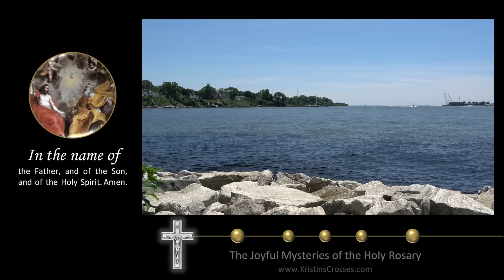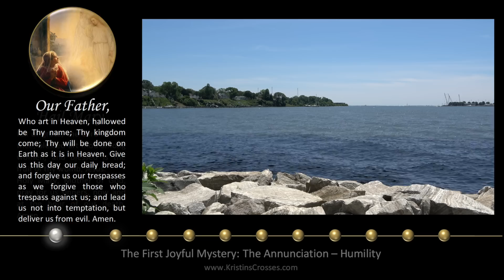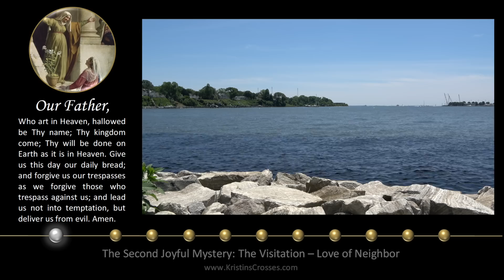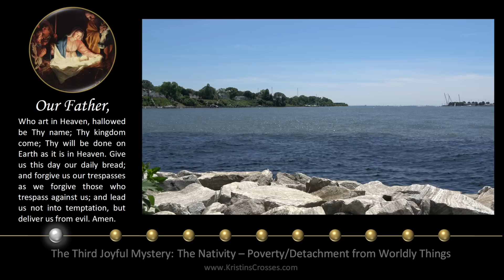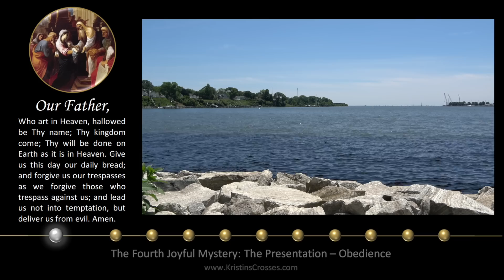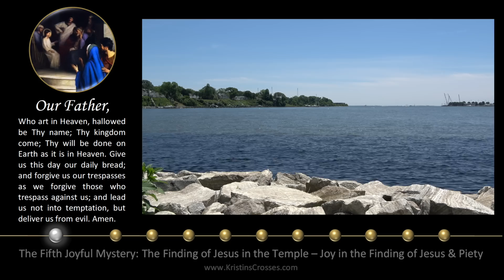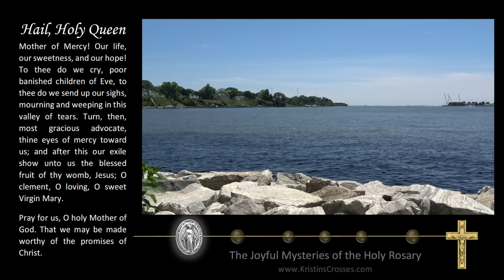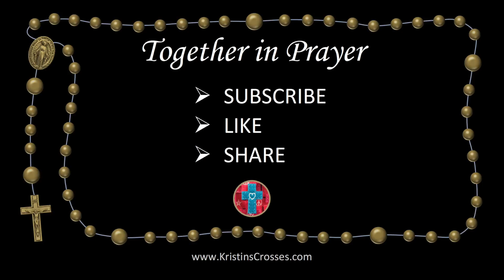Monday Rosary • Joyful Mysteries of the Rosary 💙 River View Towards the Bay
Today's Rosary - Monday, June 5, 2023.
On Monday's we pray the Joyful Mysteries of the Rosary.
▶️ Scenic Meditation: River View Towards the Bay

00:00 Today's Rosary 💙 The Joyful Mysteries
02:27 1️⃣ The Annunciation
06:12 2️⃣ The Visitation
10:11 3️⃣ The Nativity
13:59 4️⃣ The Presentation
18:00 5️⃣ The Finding of Jesus in the Temple